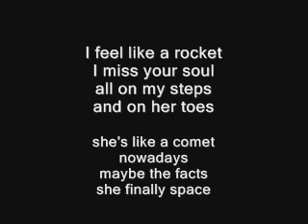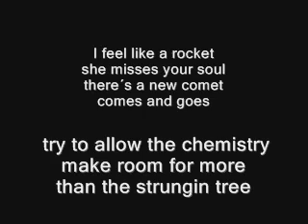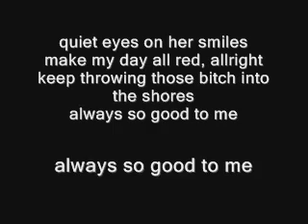Voicst - Feel Like A Rocket + Lyrics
Voicst - Feel Like A Rocket

High quality music with lyrics.